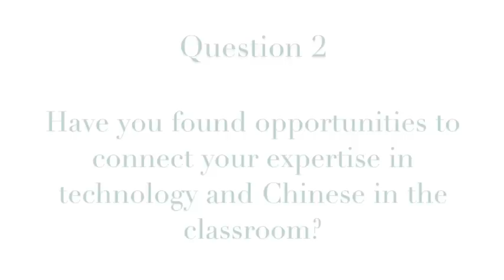Five Questions with Joanne Shang - Question 2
Question 2 for Durham Academy Chinese teacher Joanne Shang: Do you have opportunities to connect your expertise in technology and in Chinese in the classroom?